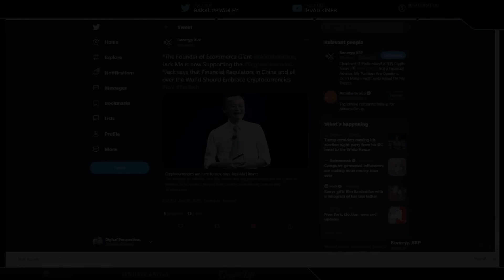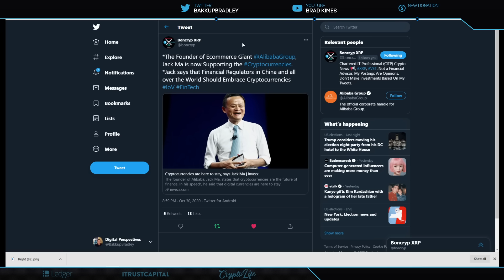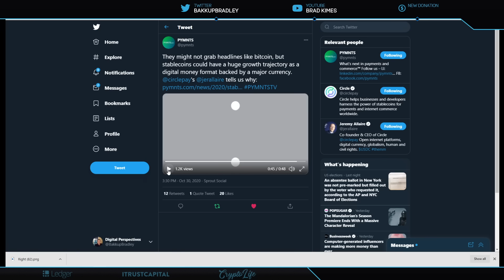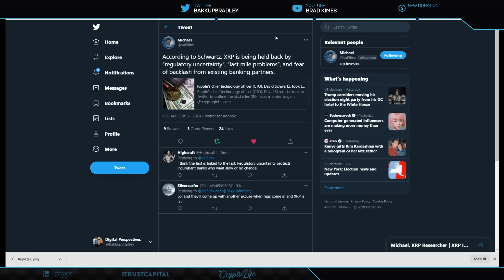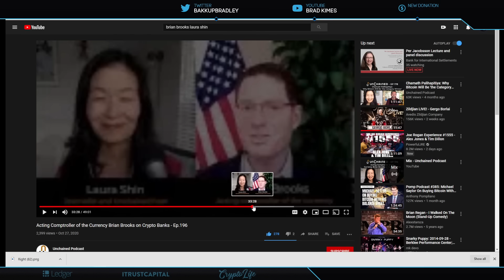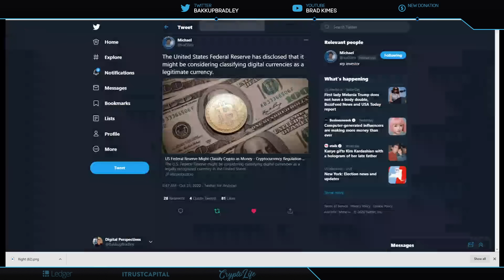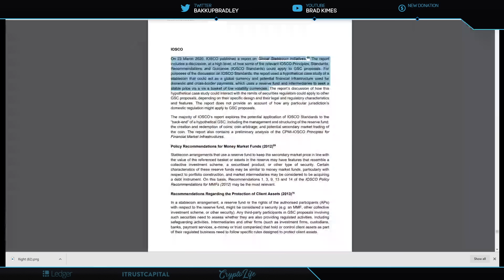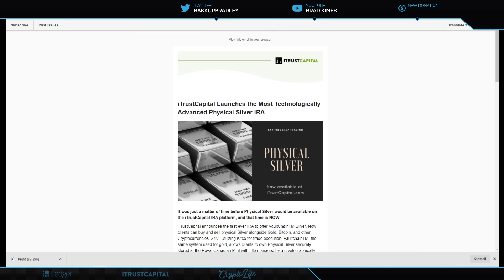Ripple/XRP-Coming Soon! How XRP Will Become A Global Stablecoin